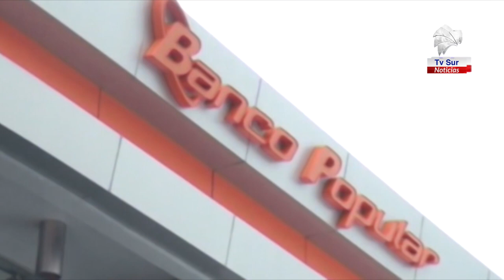Banco Popular informa cambios en los horarios de atención de sus oficinas en todo el país